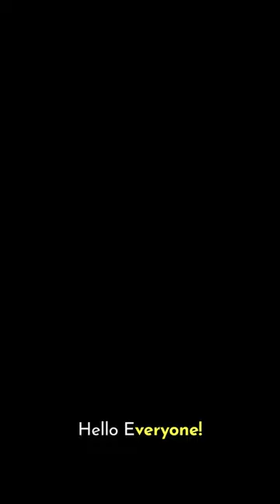Pretty in Pink: Charm Chain Necklace Showcase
This necklace is very light and comfortable to wear for long periods. If the pendant is the right size, it will definitely make you look better. It looks one of a kind because it has a pink zircon in the middle and diamonds around it in a two-layer design.
The stainless steel used to make the golden chain makes it last a long time. It's great for any event because you can wear it with any outfit.